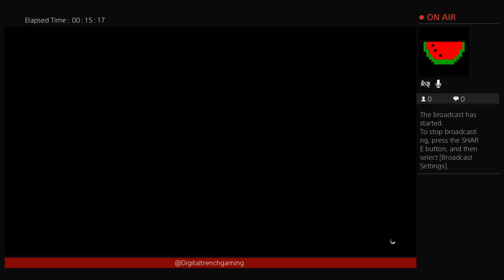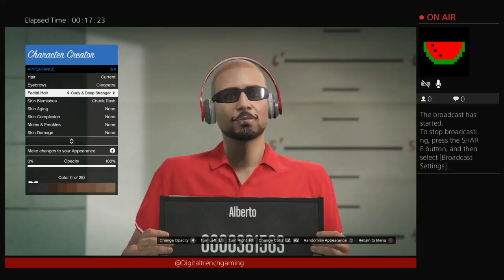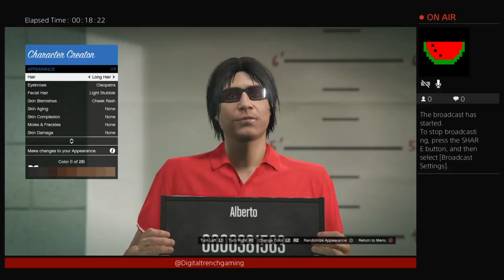Fixie riding in gta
Fixies riding gta